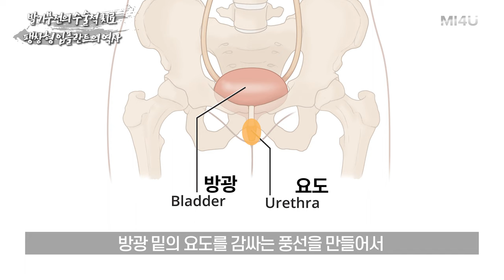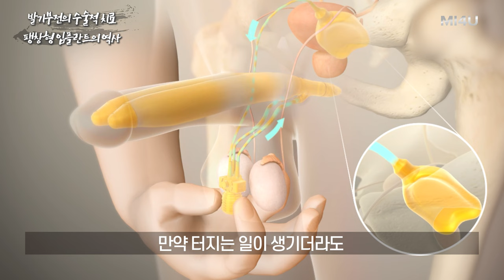[팽창형 임플란트의 역사] 팽창형 임플란트의 내구성 (세움비뇨기과 박성훈원장) 발기부전 팽창형보형물/세조각보형물/발기부전수술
[팽창형 임플란트의 역사]

팽창형 임플란트의 내구성